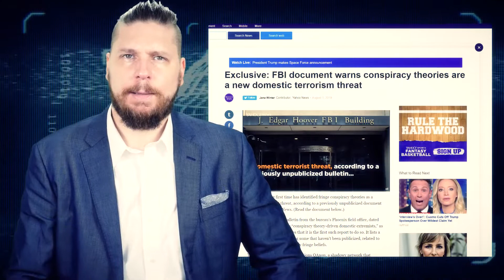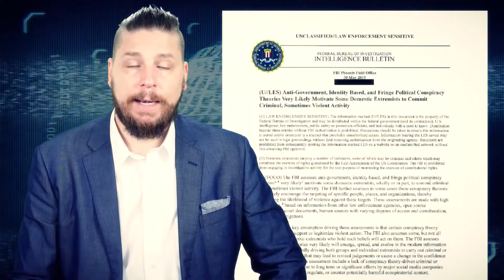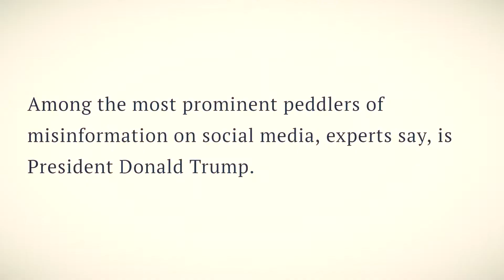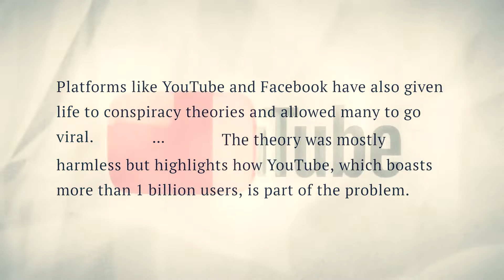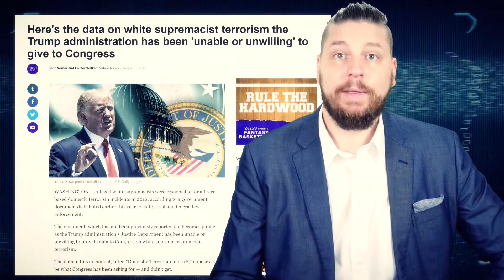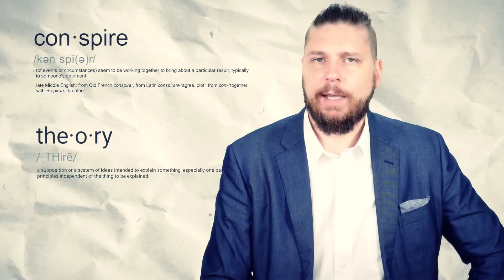conspiracy theories are terrorism